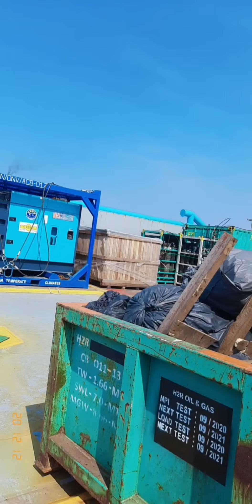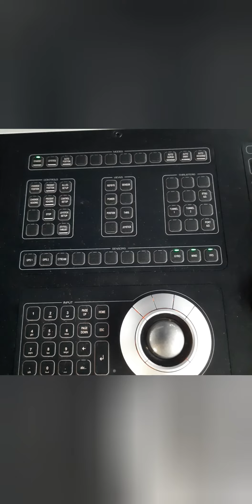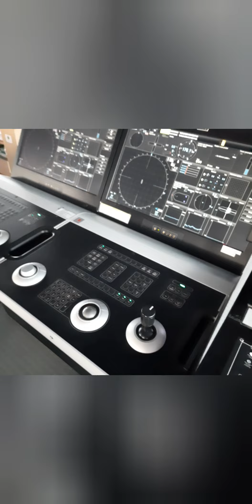OIL & GAS FIELD -OFFSHORE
Renungan harian ,